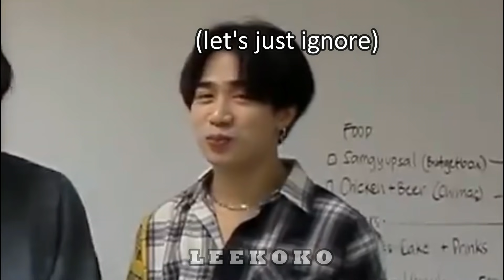19 MOMENTS OF SB19 KUYAS BEING SO DONE WITH BUNSO (Kaya pa?)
How to deal with Justin during savage/corny days for 7 minutes straight; SB19 members' tips

Hi A'TIN! I uploaded this edit in celebration for our very own bunso, Justin De Dios's birthday month: JULY (07.07)
For those who were PATIENTLY waiting for my edits, I'd like to take this opportunity to thank you guys for supporting this channel. ALAByu all, muah!

Have fun watching! Hanggang sa muli, PA-ALAB!!

-Lee Koko